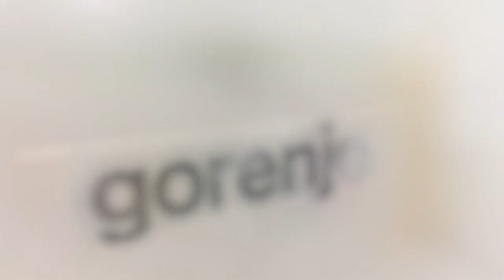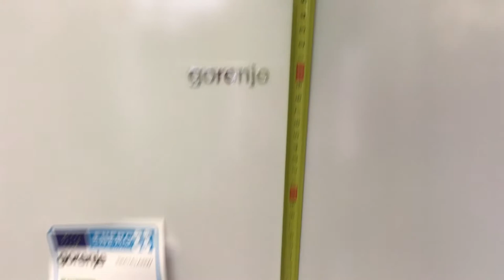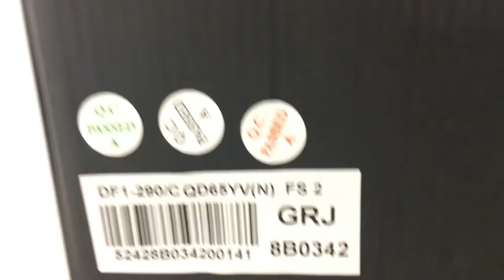❄️👉gorenje RB4141ANW fridge-freezer ( HŰTŐSZEKRÉNY ) A+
Channel

Energiaosztály: A+
Éves energiafogyasztás: 208 kWh/év
Méretek: Szélesség 55 cm, Magasság 143 cm,Mélység 58 cm
Nettó hűtőtér: 210 liter
Nettó fagyasztótér: 15 liter
Fagyasztó teljesítmény: 2 kg/nap
Zajszint: 42 dB
ajtónyitás: jobboldali és megfordítható,
mechanikus vezérlés,
statikus hűtési rendszer,
LED belső világítás,
4 db üvegpolc,
1 db zöldségtartó rekesz,palacktartó az ajtóban,
4 db ajtópolc,
1 db félbehajtható tojástartó,
1 db jégkockatartó,
visszamelegedési idő: 13 óra,
klímaosztály: N-ST,
Energy class: A +
Annual energy consumption: 208 kWh / year
Dimensions: Width 55 cm, Height 143 cm, Depth 58 cm
Net refrigerator: 210 liters
Net freezer area: 15 liters
Freezer capacity: 2 kg / day
Noise level: 42 dB
door opening: right and reversible,
mechanical control,
static cooling system,
LED interior lighting,
4 glass shelves,
1 vegetable compartment, bottle holder in the door,
4 door shelves,
1 half-foldable egg holder,
1 ice cubicle holder,
retardation time: 13 hours,
climate class: N-ST,
Класс энергопотребления: A +
Годовое потребление энергии: 208 кВтч / год
Размеры: ширина 55 см, высота 143 см, глубина 58 см
Чистый холодильник: 210 литров
Чистая площадь морозильной камеры: 15 литров
Объем морозильной камеры: 2 кг / день
Уровень шума: 42 дБ
открытие двери: правое и обратимое,
механический контроль,
статическая система охлаждения,
Светодиодное внутреннее освещение,
4 стеклянных полки,
1 овощное отделение, держатель для бутылок в двери,
4 дверных полки,
1 наполовину складной держатель для яиц,
1 держатель ледяной камеры,
время запаздывания: 13 часов,
климат-класс: N-ST,
Energieklasse: A +
Jährlicher Energieverbrauch: 208 kWh / Jahr
Abmessungen: Breite 55 cm, Höhe 143 cm, Tiefe 58 cm
Netto-Kühlschrank: 210 Liter
Gefrierbereich: 15 Liter
Gefrierkapazität: 2 kg / Tag
Geräuschpegel: 42 dB
Türöffnung: rechts und reversibel,
mechanische Kontrolle,
statisches Kühlsystem,
LED-Innenbeleuchtung,
4 Glasregale,
1 Gemüsefach, Flaschenhalter in der Tür,
4 Türregale,
1 halbklappbarer Eierhalter,
1 Eisboxhalter,
Verzögerungszeit: 13 Stunden,
Klimaklasse: N-ST,
Clase de energía: A +
Consumo de energía anual: 208 kWh / año
Dimensiones: Ancho 55 cm, Altura 143 cm, Profundidad 58 cm
Refrigerador neto: 210 litros
Área neta del congelador: 15 litros
Capacidad del congelador: 2 kg / día
Nivel de ruido: 42 dB
apertura de la puerta: derecha y reversible,
control mecánico
sistema de enfriamiento estático,
Iluminación interior LED,
4 estantes de vidrio,
1 compartimento de verduras, portabotellas en la puerta,
4 estantes de la puerta,
1 titular de huevo medio plegable,
1 soporte para cubículo de hielo,
tiempo de retardo: 13 horas,
clase climática: N-ST,